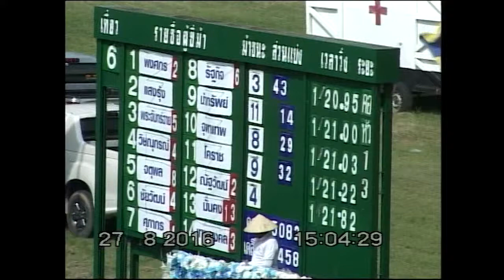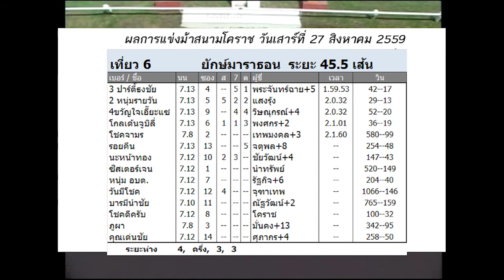ม้าแข่งสนามโคราช วันเสาร์ที่ 27 สิงหาคม 2559 เที่ยว 6 ชิงถ้วยยักษ์มาราธอน 45.5เส้น